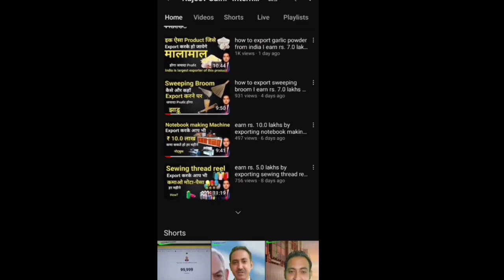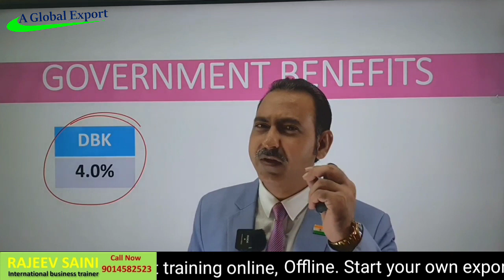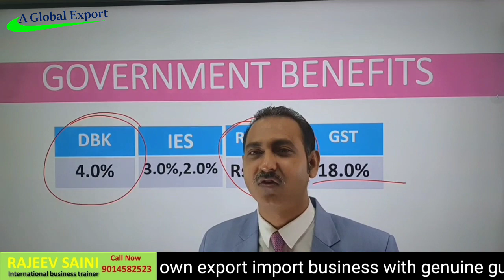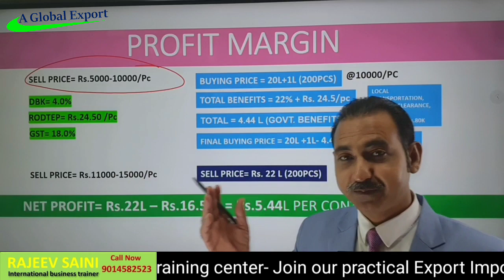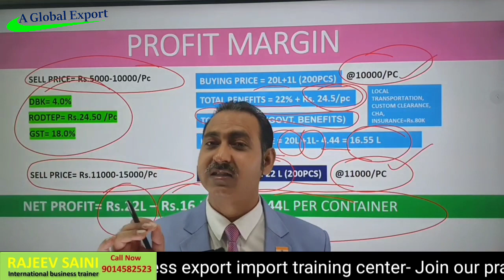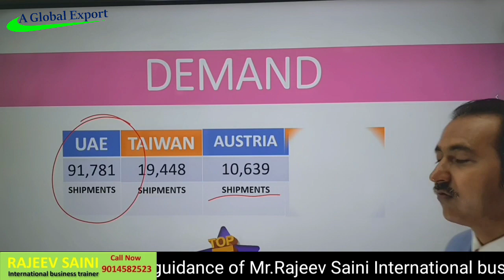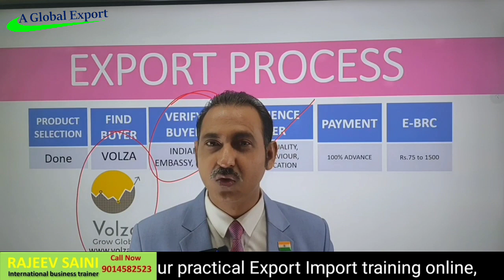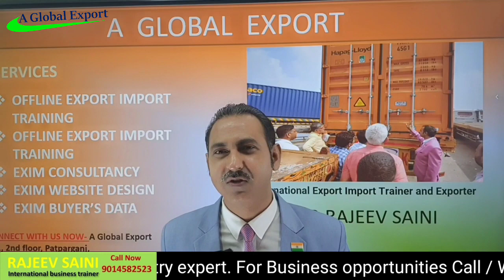how to export mobile phones from india I earn rs. 5.0 lakhs by exporting mobile phones I rajeevsaini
Online 10th to 17th November'23
Offline 28th, 29th & 30th October'23

how to export mobile phones from india
mobile export
mobile export from india
mobile export from india to dubai
earn rs. 5.0 lakhs by exporting mobile phones
mobile phones under 20000
top exporter countries of mobile phones
top importer countries of mobile phones
best mobiles under 10000
best mobiles under 10000 in 2023
best quality mobile phones
demand of mobile phones
who export mobile phones
best mobiles export
mobile export from india to nepal
export smart mobile